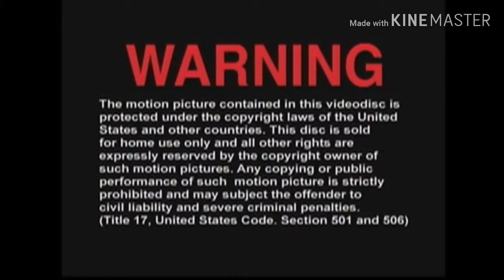Opening to Kimbrelly's BIG Movie 1998 DVD [2002 reprint)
1.Warning Screen
2.Universal Pictures logo
3.Go!Animate Studios logo